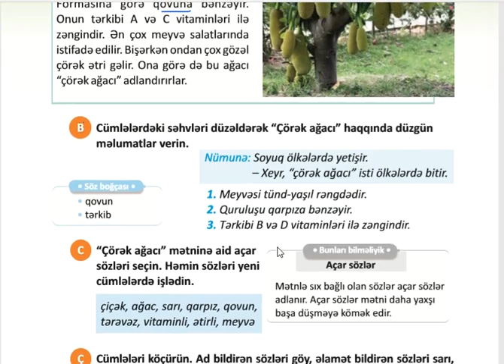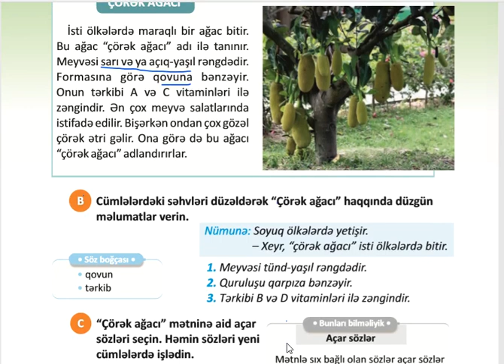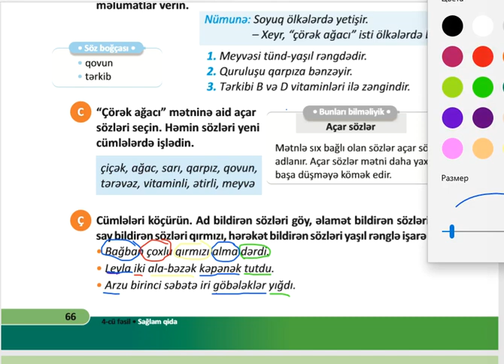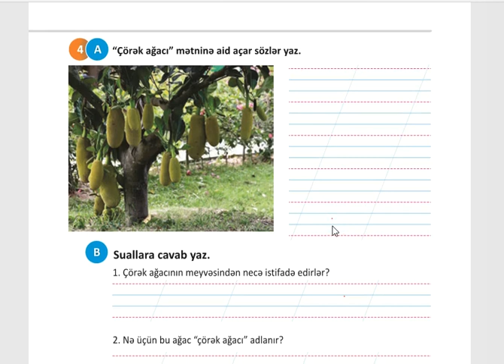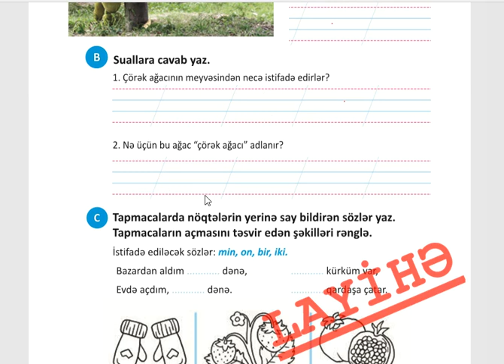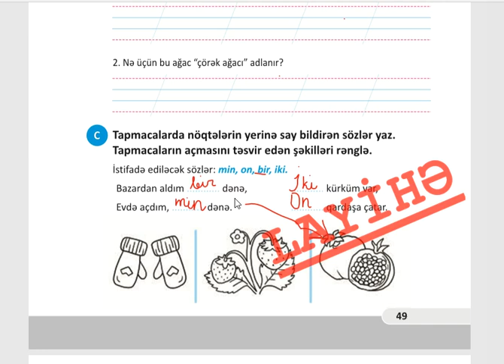1-ci sinif Səh 66 Azərbaycan dili İş dəftəri səh 49